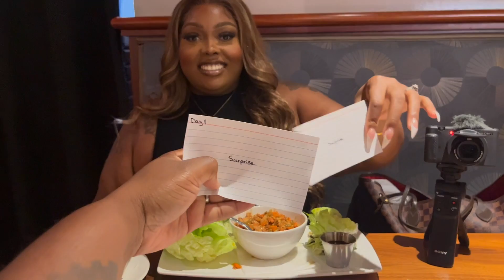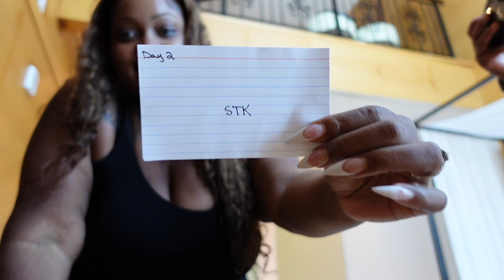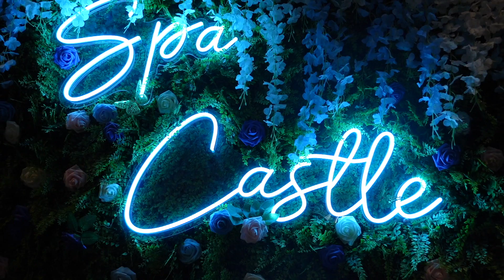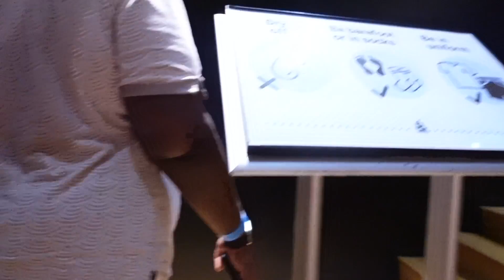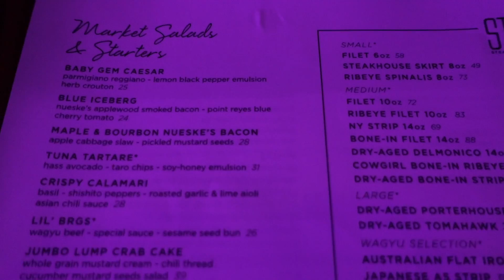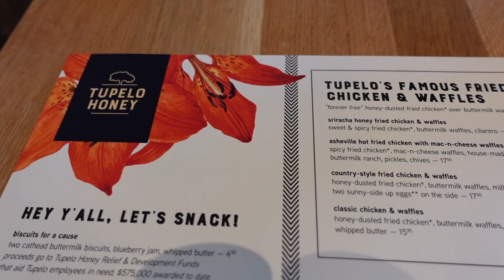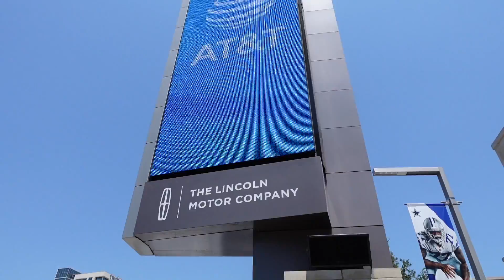VLOG - Its OUR ANNIVERSARY + OUR FIRST DATE + INDEX CARD DATE & MORE